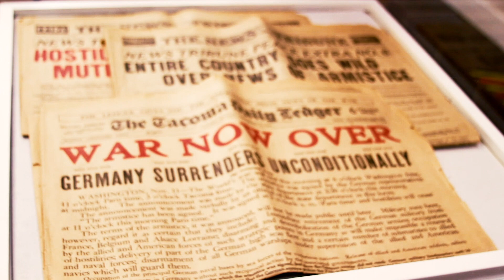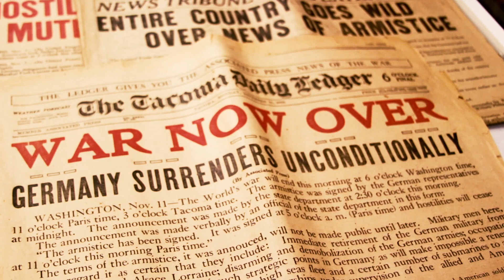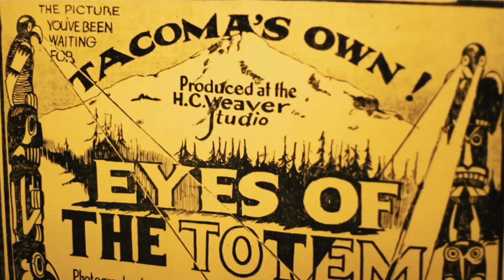Tacoma Historical Society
The mission of Tacoma Historical Society is to preserve, present, and promote Tacoma's history.

Videographer: Jessie Koon